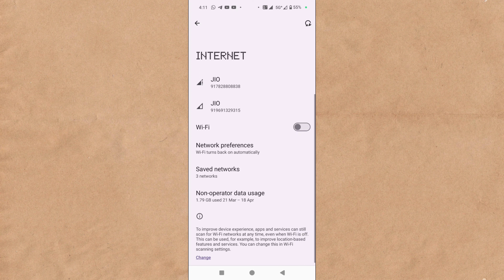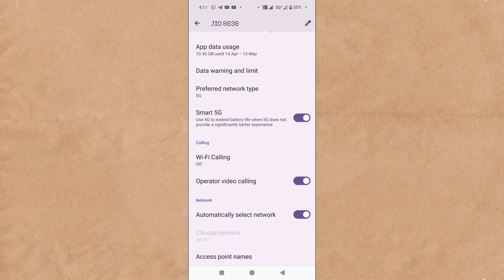How To Solve Internet Network Problem In Nothing Phone 1 & 2 | Phone Mein Internet Nahi Aa Raha Hai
How To Solve Internet Network Problem In Nothing Phone 1 & 2 | Phone Mein Internet Nahi Aa Raha Hai To Kaise Thik Karen